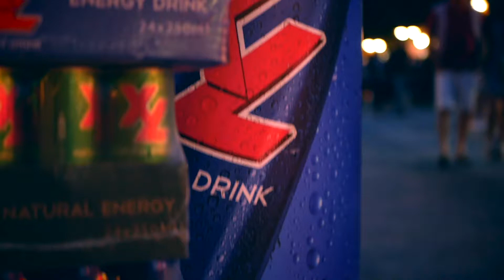XL Energy Drink // Sopot 2019 // Sampling // Fun // Smile // GooooodVibes